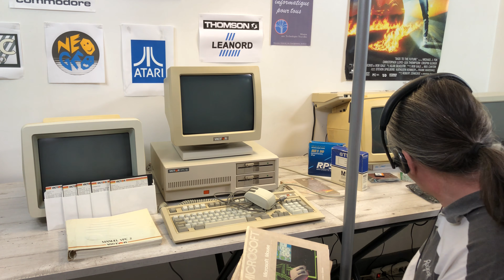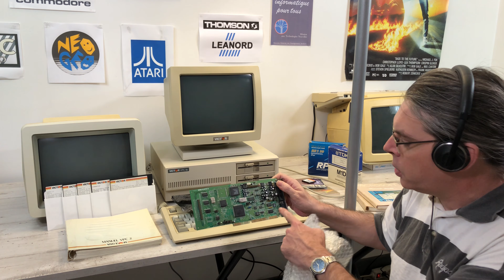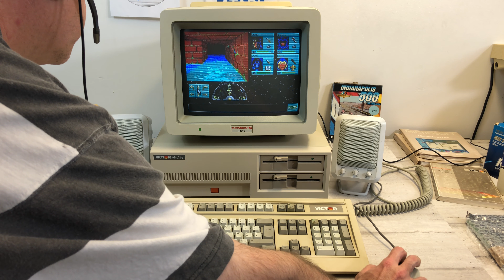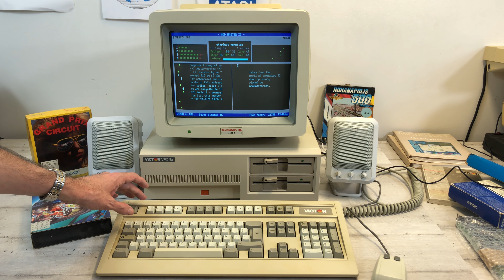Victor VPC-II : Un PC-XT de 1986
Ce 8086 tourne à 7.16Mhz, voyons ce que l'on peut en faire.

Si vous avez un Victor Vicki dont vous voulez vous séparer, venez sur le discord.

Au programme :
00:00 Introduction
01:03 Victor : un brin d'histoire
04:54 Le VPC-II et ce que je prévois
07:21 La machine
09:58 Un disque dur
11:54 Une belle souris
12:43 Du son !
14:03 Indianapolis 500
15:50 Lemmings
18:23 Eye of the Beholder
23:23 Un module Amiga !
28:15 Conclusion

Pas de fiches autre que youtube donc la restauration de la machine est la